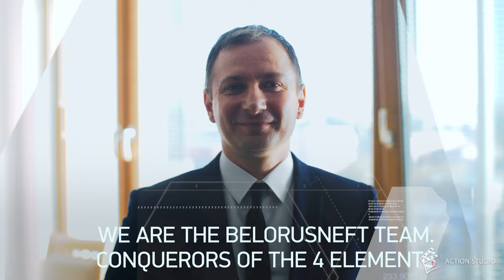Image video for Belorusneft